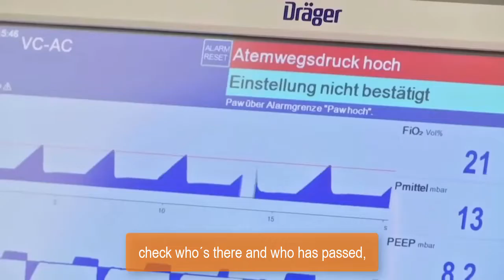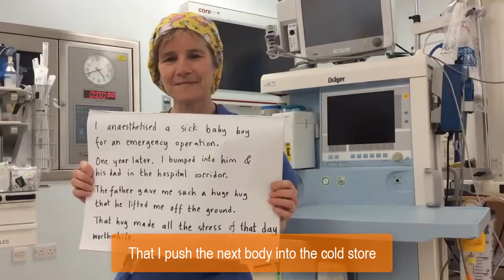Good Chore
A Thank You to all the nurses and frontliners out there is less than not enough - but all that most of us have to give. Here is a song to share as a gift on this International Nurses Day

"Good Chore" Performed By Dees
Edited By: Konrad Überbacher
Visual Realization By: Christoph Brandner
Subtitles By: Birgit Himmelbauer&Adrian Zwygart